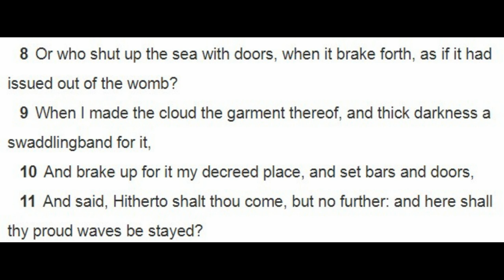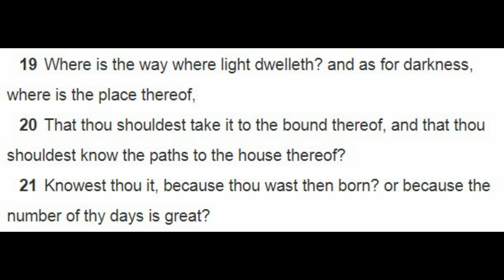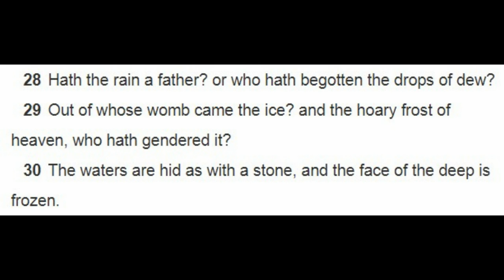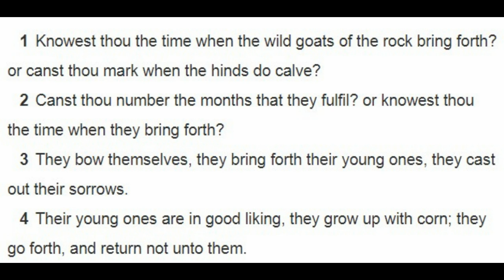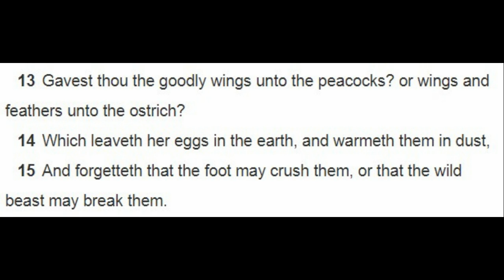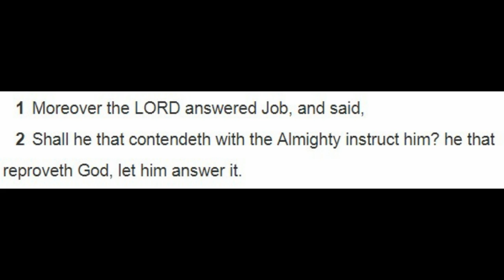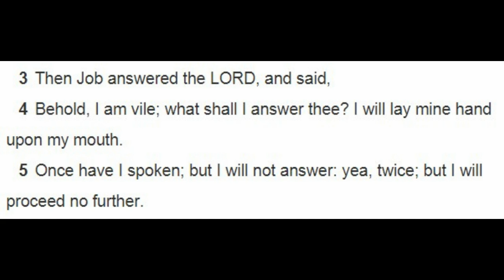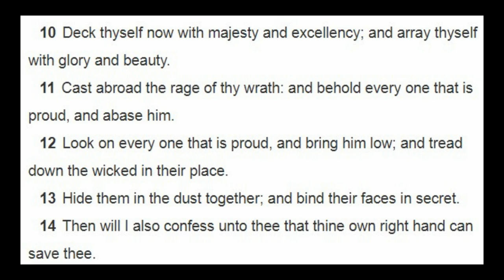End Times - Job 2/2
Here is the Book of Job with *all* verses relevant to the end times.

The words of Job contained here are mostly what I have been referring to as 'good advice' for us to heed in these days. The words of the Lord are profound and contain multiple hidden glimpses at the end times.

Part 1 is spoken by Job,  part 2 is the Lord's response.

38:1
38:3-41
39:1-29
40:1-14